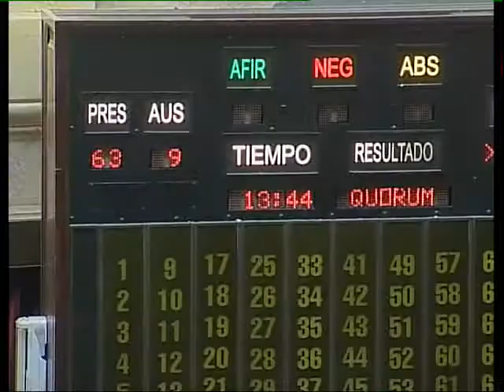2010-05-05 - Fondo de desendeudamiento argentino (Parte 1)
A mi me parece que esta iniciativa se inscribe de modo inteligente y pertinente en lo que nosotros consideramos es uno de los puntales de la política del gobierno nacional, que es la política del desendeudamiento. Definida rápidamente, la política de desendeudamiento sería tratar de pagar lo menos posible acorde con las relaciones de poder realmente existentes en la Argentina y en el mundo; pero, sobre todo, no hacer que la deuda externa sea el condicionante político. Recordemos esos tiempos aciagos, lejanos -- que no vuelvan más -  en los que el Fondo Monetario Internacional mediante acuerdos stand by condicionaba la política interna de los países, contraviniendo al mismo tiempo a su propia naturaleza. ¿Cómo una institución financiera va a imponer reglas de juego en materia de propiedad expresa, en materia de comportamiento político? Entonces, me parece que esta política de desendeudamiento consiste, por un lado, en hacer más sostenible nuestra economía y, por el otro, en ampliar nuestro margen de maniobra en materia de política económica.